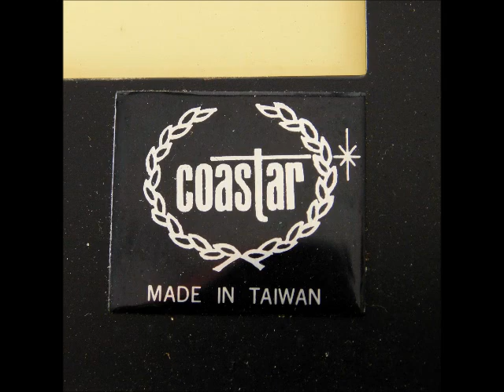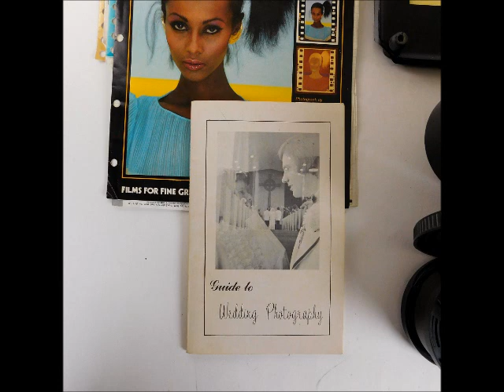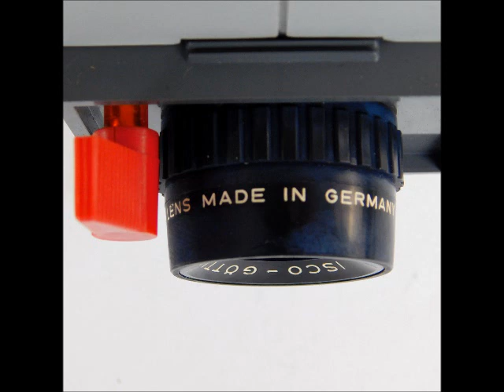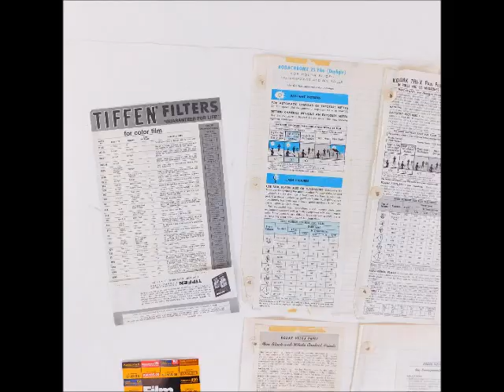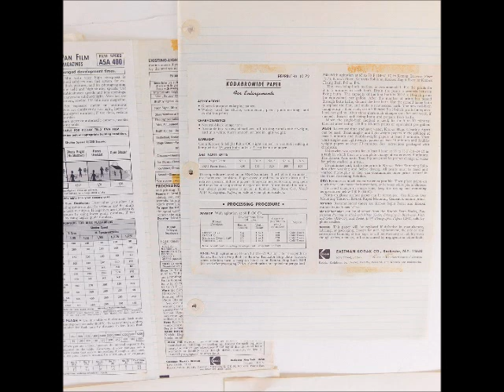35mm Film Durst J35 Enlarger & Darkroom Kit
Vintage 35mm DURST J35 ENLARGER & DARKROOM KIT 8-Trays, 3-Developing Tanks, Easel, Books

Great starter bundle kit for a 35mm B&W darkroom.

Bundle kit includes:

* Durst J35 Enlarger for 33mm and 126 film. Both negative masks/holders included. Upright column has surface rust - see pics.
* Film Developing tank: Cherry Vale, adjustable reel-35mm, 110, 126, etc.
* Film Developing tank: Spencer Model 2, With 2-adjustable reels. Needs cleaning.
* Film Developing tank: Unicolor, holds two 35mm reels at the same time, 2 reels included, spare gasket, instruction booklet, missing shaker cap.
* 3 - blank rolls of 35mm film for practice loading tanks.
* 1 - Pyrex glass beaker, 2-plastic beakers & 1-stirrer.
* 2 - 11x14 developing trays.
* 6 - 5x7 developing trays.
* 4 - print tongs.
* 5 - film/print hanging clips.
* 1 - vintage can opener ("church key") used to open 35mm film canisters.
* Print sponge.
* Multi-easel: Costar brand, for prints 8x10, 5x7, 3x5 and 3-1/2 x 2-1/2.
* 1 - 3-1/2 x 5 printing mask.
* Dodging / burning wand with 7-shapes.
* Collection of vintage books and Kodak bulletins. Our Ebay store